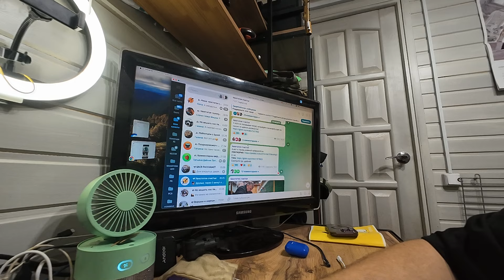Как прошел 15 августа в Хвостатом счастье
поможет вам;
-разобраться в себе,
-осуществить мечту,
-найти цель в жизни и достичь её

Загляните, вдруг понравится.
Спасибо.
ПОМОЧЬ МОЖНО:
АЛЬФАБАНК,
ПОЧТАБАНК,
ТИНЬКОФ,
РАЙФАЙЗЕН,
ОЗОН,
СБЕРБАНК
Держатель карты Галина Владимировна В. На этот же телефон можно отправить сообщение через смс или ватсап.

Помочь из-за рубежа можно через:
Видео снято:  вечер 15 августа 2024 года